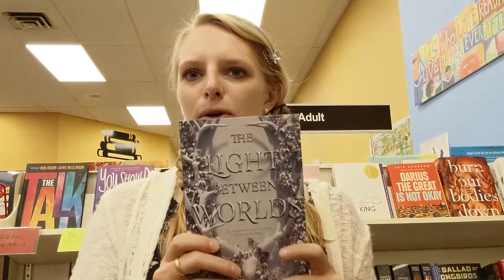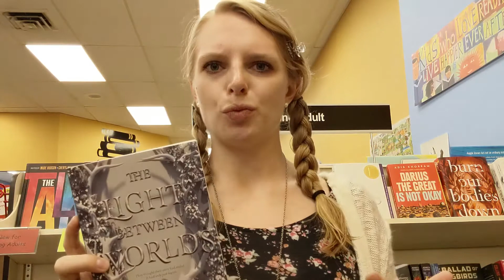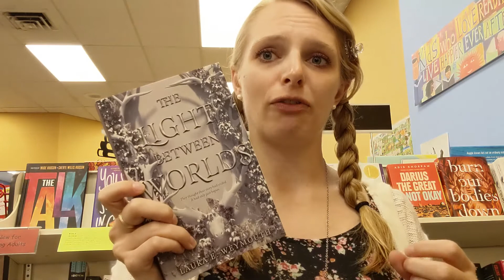"The Light Between Worlds" Chapters' Book Chat with Tory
Tory loves this haunting and evocative part-fantasy, part-historical fiction novel, telling the story of three children who *return* from a Narnia-like land, and the way they must try to reintegrate into a society that has ceased to feel real for them. "The Light Between Worlds," by Laura Weymouth, is a gorgeously heartbreaking story.

Chapters Books and Gifts is an independently-owned general retail book and toy and gift store, located on the historic downtown square in Seward, Nebraska, since 2004. We sell children's and adults' books in all genres; high-quality, unique toys for children; jigsaw puzzles and games for all ages; and gifts for readers and writers.